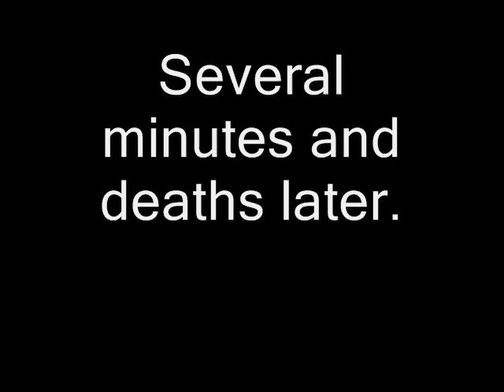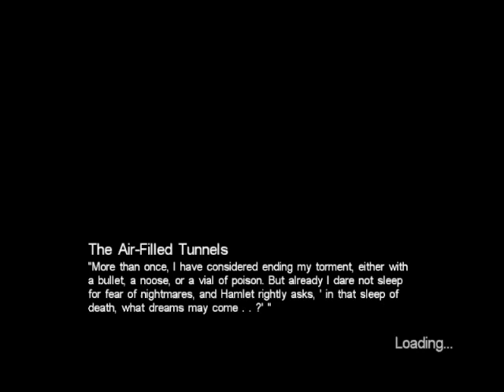CoC: Dark Corners of the Earth Part 38: Crab Maze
I get revenge for those bastards poisoning me at the beginning of the game.